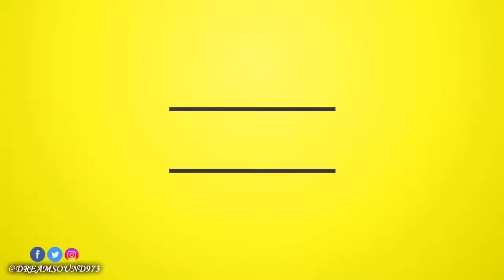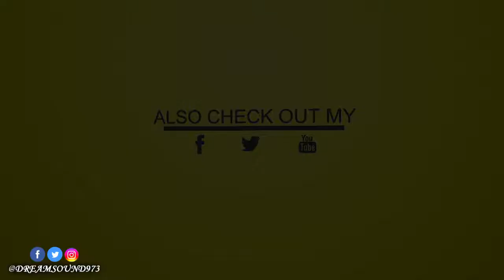Macka Diamond - Good Pussy (Clean) [Shatta Tingz Riddim]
Hear This Vol. 1

OR

LISTEN ON

FB. @YanishiProductions, TT. @yanishikaniko, IG. @yanishi.productions

Tracklist

"Shatta Tingz Riddim"
01 - Macka Diamond - Good Pussy
02 - Matitoff - I Like It
03 - 2Chakk - Body Clean

"Riddim 2"
04 - Radikal - I Love Yuh

"Riddim 3"
05 - B-Nok - Lè Ou Ka Wayne

"Shatta Tingz Riddim"
06 - Byronn - Piti Bowdèl
07 - Dany Jacobz - Wine Your Body

"Riddim 2"
08 - Nnay - An Mésaj

"Riddim 3"
09 - Edith Banks & Indeez - Dis Moi Tout

"Shatta Tingz Riddim"
10 - Karleen Norde - From The caribbean
11 - Vakka - O Swè A

"Riddim 3"
12 - Politik Naï - Encore

"Shatta Tingz Riddim"
13 - Choupix - En Bonne Compagnie
14 - Pleen - Yo Di

"Riddim 3"
15 - Ellexa - Since I Found U

"Riddim 2"
16 - Tommy G - Manman Toujou Di Mwen

"Shatta Tingz Riddim"
17 - Grimm - Pompé
18 - LaMatrak - Big It Up

"Riddim 3"
19 - Janastry - Baby

"Shatta Tingz Riddim"
20 - Falun - Bubble In

"Riddim 3"
21 - Renel & Shaydee's - Pluss Ki Best Friend

"Shatta Tingz Riddim"
22 - Jahmi - Holliday

"Riddim 2"
23 - Benejah & LifeBoat - I Want Her Too

"Riddim 3"
24 - Warren Lady - Ta Lady

"Riddim 2"
25 - Twice - Stevauhn

"Riddim 4"
26 - Nnay - We Are One (Bonus Track)